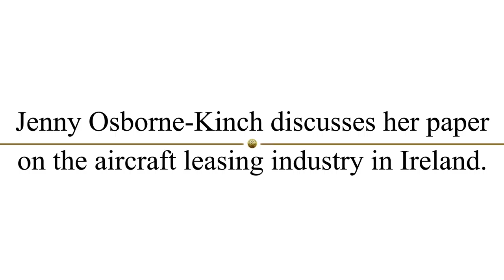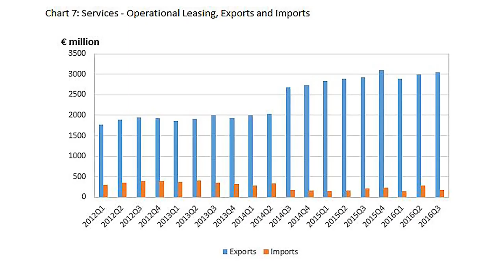QB1 2017 Article: The Aircraft Leasing Industry in Ireland featuring Jenny Osborne–Kinch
Jenny Osborne-Kinch, Senior Economist at the Central Bank of Ireland discusses her article ‘The Aircraft Leasing Industry in Ireland: Cross Border Flows and Statistical Treatment’ with Paddy McDonnell.  Article authors: Jenny Osborne-Kinch, Dermot Coates and Luke Nolan.
Read the signed article in full, and more from our Quarterly Bulletin No. 1 2017